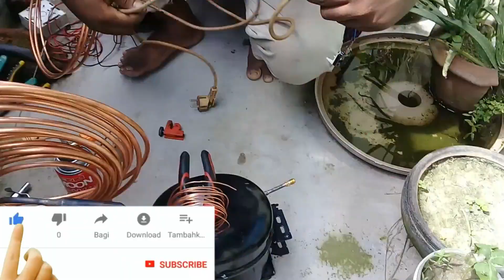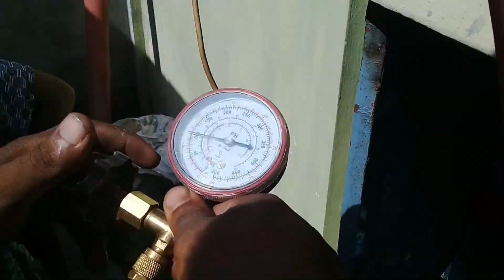Home made air conditioner || How to make air conditioner Easy life hack- Rasel homemade creator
Learn: How to make home made ac air conditioner at home using using compressor
This is a really awesome project totally made at home.
Diyairconditionercompressor
My other Projects:

Diy Homemade Pulse jet Rocket| How to Make a Alcohol Rocket| Step by step by |Rasel homemade creator